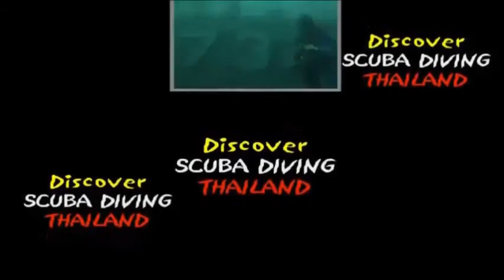Doris the Blue surgeon fish and his friends at koh chang with Thailand Diving Pattaya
thailanddiving Doris the Blue surgeon fish and his friends at koh chang with Thailand Diving Pattaya
Ko Chang has various leisure offers for active holidaymakers as well as a relaxed beach vacation, e.g. snorkeling, sailing, diving or mountain-biking. In many locations, there are snooker tables, volleyball fields and table tennis tables. Many resorts rent kayaks and during high season they and many travel agencies arrange all day boat tours to the surrounding islands.
We introduce the exclusive Kon Tiki Snorkelingtours & Adventure Cruises on an own page with information, pictures and contact data.
Since 2005 there is also a 13 m Catamaran on the island. During high season you can do daily sailingtrips and snorkelingtours to the surroundingislands of Ko Chang.
At all beaches, masseurs and masseuses offer traditional Thai massages. Many of the big hotels and bungalow resorts have their own first-class Spa and Wellness areas. In all beach villages, you'll find small massage shops, mostly located directly at the road. In Baan Khlong Prao you can attend courses in traditional Thai massage.

In many villages on Ko Chang there are Tattoo parlours, whose standard is allegedly very good. Some Elephant Camps are situated on Ko Chang, which offer elephant-trekking into the jungle. At White Sand Beach you'll find a monkey school, they have shows every day. At Kai Bae Beach there is a Parasail Centre: Hanging on a parachute you’ll be pulled behind a speed boat along the coast to enjoy the nearby beaches from above. At Bai Lan Bay you'll find an adventure park and in Klong Prao you can fly with an ultralight airplane across the closer surrounding of Ko Chang.
Some of these attractions are only available during high season as there aren't enough guests during low season.
Webside
 🙈 BUT WHO IS THAT?
Southeast Asia offers an ideal environment for both experienced divers and those who simply want to discover this activity under ideal conditions.
IN THAILAND
Phiphi, Phuket, Koh Lipe: The love of diving:
Koh Tao: Lifestyle:
I have the best job in the world I can go to work in shorts and T-shirt, I'm relaxed all day and I'm wearing sandals -... What wonderful work
Here is the list of the social networks of to be kept informed of my various activities.
IMPORTANT !
Votre vidéo sera diffusée en direct sur :
IMPORTANT!